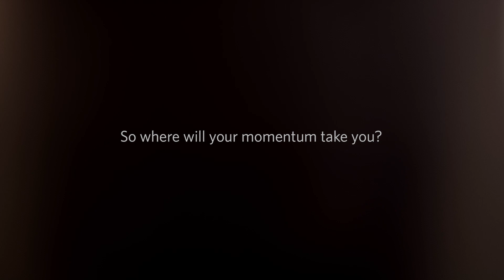Circle OF Life- Momentum Ad / Lebogang Rasethaba (Egg Films)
‘Circle of Life’ is part of the BornWithMomentum/‘Where will your momentum take you?’ campaign. It follows a child born in the 1980s, a girl, who consistently pushes the boundaries of her world. She is deeply explorative, imaginative and refuses to settle for the ordinary; she is a maverick.

Director: Lebogang Rasethaba
Executive Producer: Colin Howard
Director's Assistant: Mel Ismail
Producer: Julia Schnurr